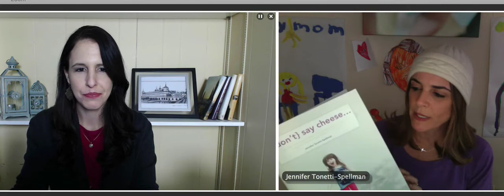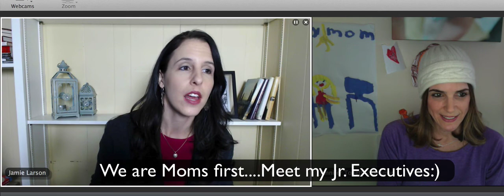~ Overcoming Industry Noise and Insecurity...Episode #2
Jamie Larson from The Snap Society interviews Jennifer Tonetti-Spellman.
Let's be honest, we all have insecurities when it comes to this business. Jennifer is going to give us some tips to overcome the voice of discouragement.